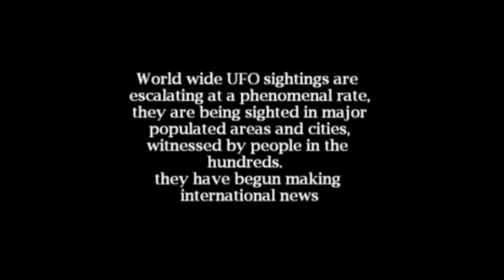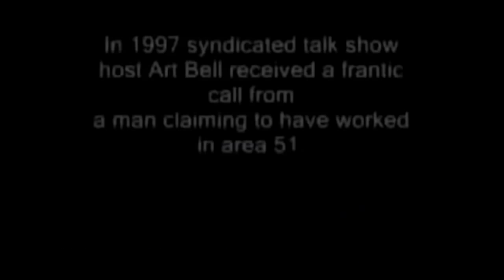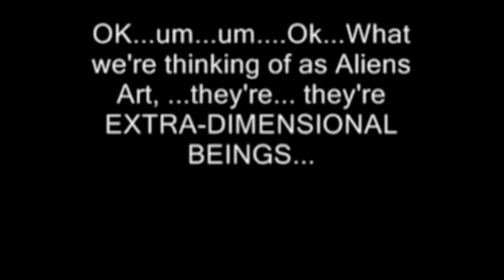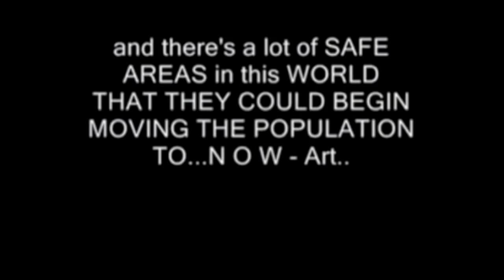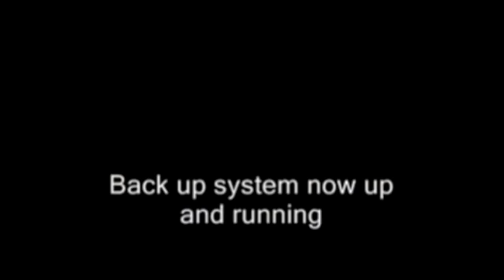UFO DISCLOSURE This will Scare You!!! Compilation of UFO Sightings HD720p